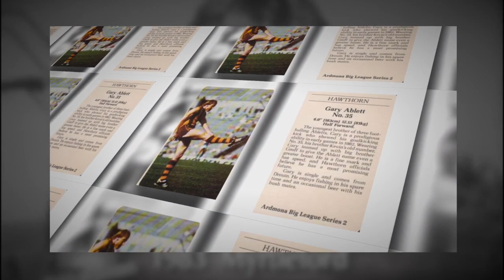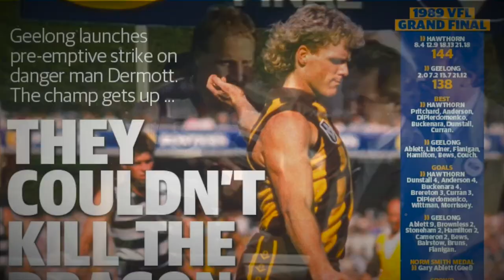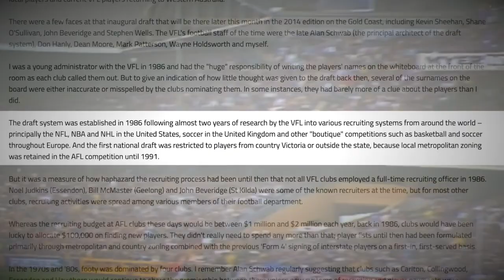The One Hawthorn Move That Cost Gary Ablett Sr An AFL Premiership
Here's one crazy story about how Gary Ablett Sr could have been a multiple premiership player at Hawthorn!?